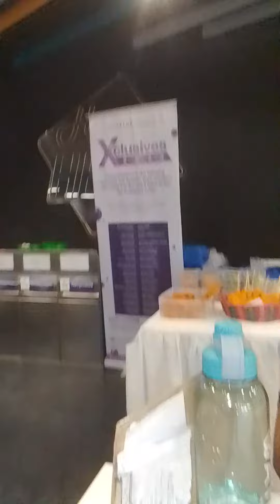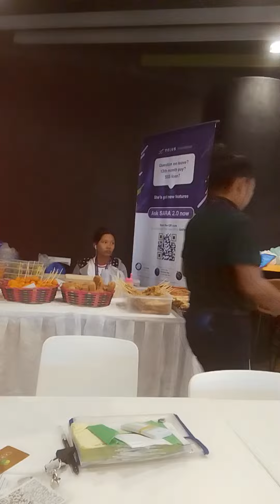telus market market Bazaar #